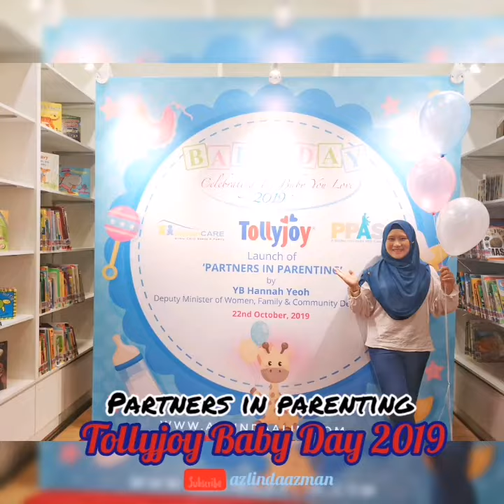TOLLYJOY BABY DAY 2019 WITH YB HANNAH YEOH : PARTNERS IN PARENTING